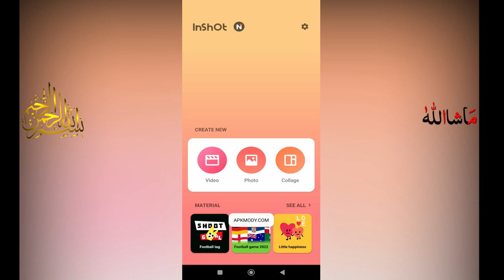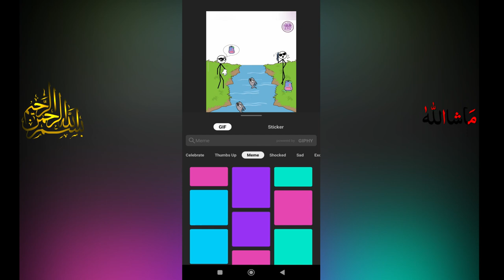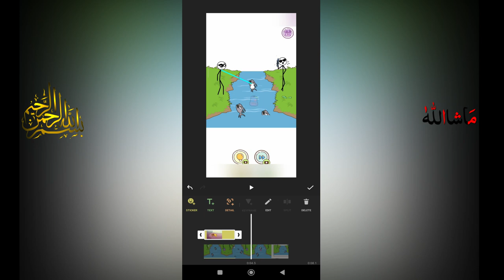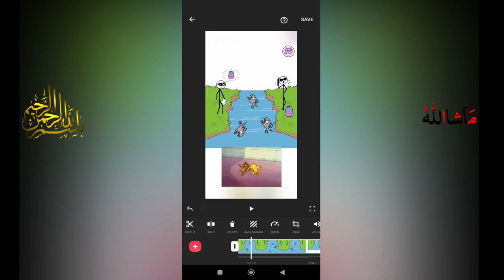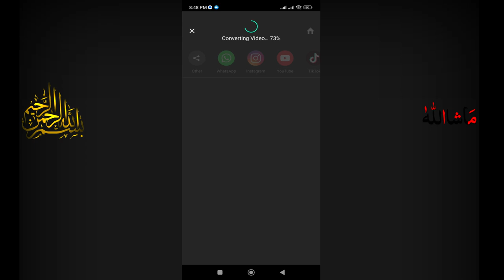How to Edit YouTube Videos in Mobile 2023 | How to Edit YouTube Videos in Android Mobile 2023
In This video, you will learn how to edit any clip in your android mobile with inshot app you can download it from AppStore or google play store  its easy to use .

OUR TOP SEARCH VIDEOS  FOR YOUTUBE CHANNEL